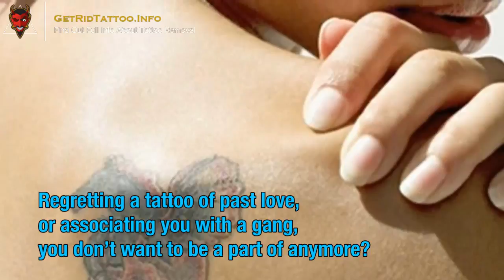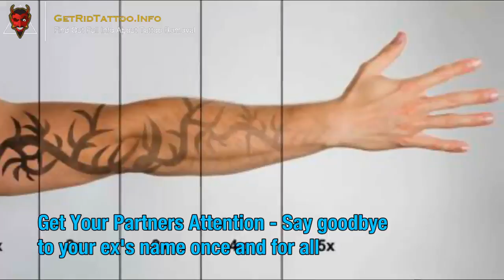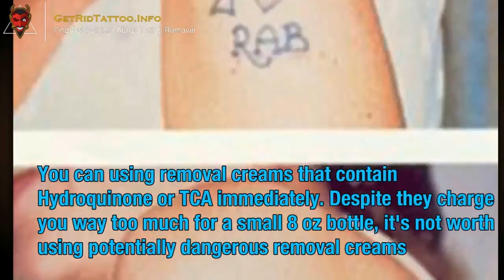Tattoo Laser Removal Machine – All you need to know about tattoo removing. Page teaser